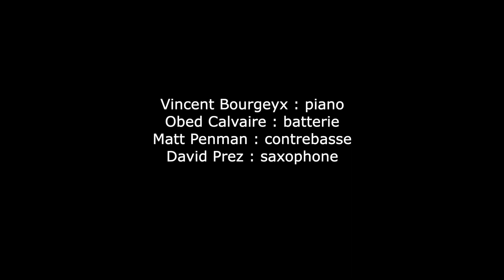Vincent Bourgeyx "Cosmic Dream"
I fall in love too easily  by Jule Styne

from the "Cosmic Dream" CD  release May 2019

Vincent Bourgeyx : piano
Obed Calvaire : drums
Matt Penman : bass
David Prez : saxophone

Recorded by Julien Bassères in Studio de Meudon.

Images : Gildas Boclé
Photo cover album : Xavier marquier